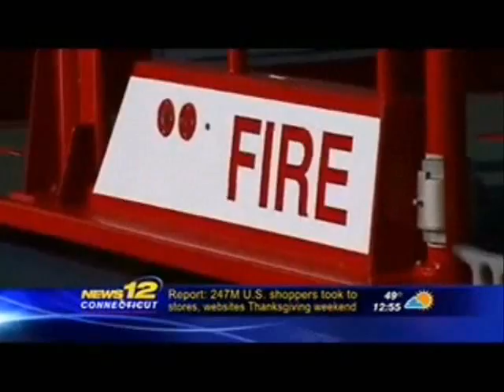Rep. Himes Speaks at Norwalk Fire Boat Commissioning